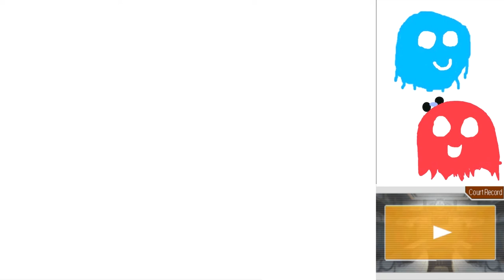Apollo Justice Part 17: She Turned her Head and now she's Ugly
It's amazing how someone can look really good in the right lighting, and then as soon as they move they become ugly.